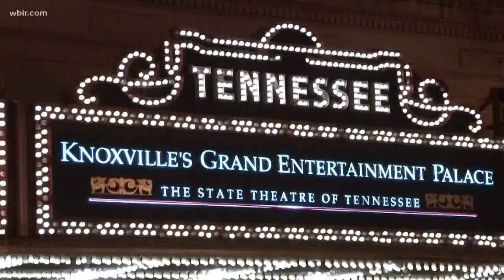Ten About Town: June 28-July 1p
A look at some of the activities going on in East Tennessee this weekend.June 28, 2018-4pm